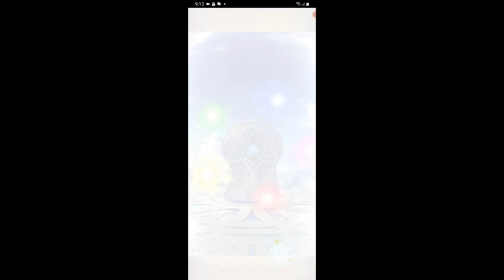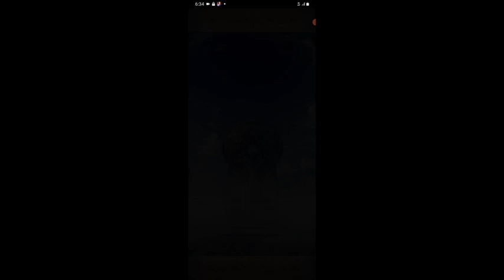Fire Emblem Heroes Parte 1021 Vuelve Idunn Floreciente